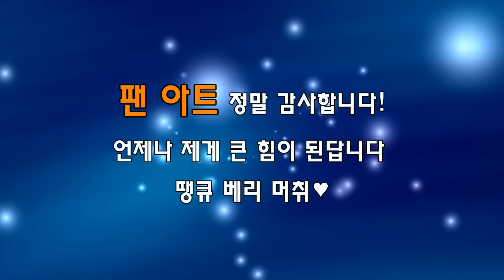Unhak] 으앙 쥬금 ㅠ_ㅠ 좌절 [ The Path #2 ] with 메이비님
※ 아래쪽에 보이는 [ 더 보기 ]를 누르시면 위 영상에 관한 추가 정보는 물론 운학의 소셜링크 등을 확인하실 수 있습니다!